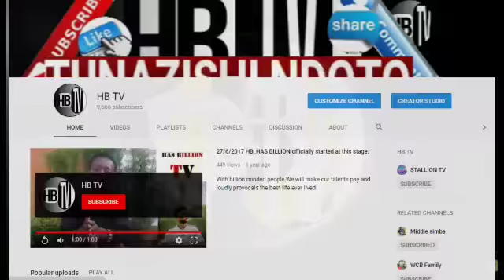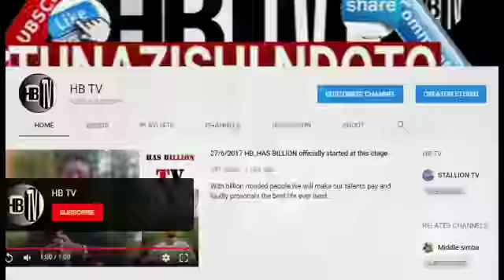TCRA; (ILE PESA ITUME KWENYE NAMBA HII yamwanzo inasumbua).......woote wakamatwa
HB TV